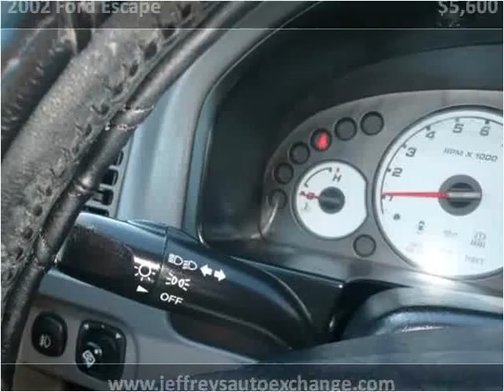2002 Ford Escape Used Cars Scottsburg IN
This 2002 Ford Escape is available from Jeffrey's Auto Exchange.